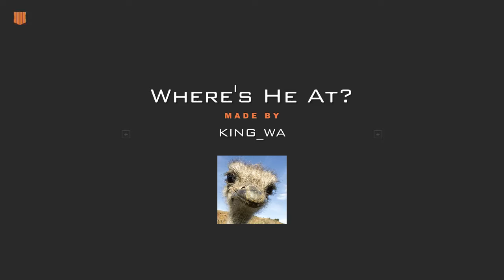Where's He At?*